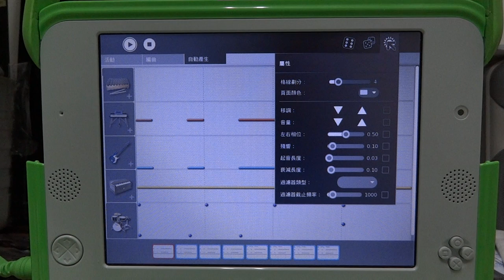TamTam Edit on OLPC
TamTam is an musical learning and education software with fully localized in Traditional Chinese.